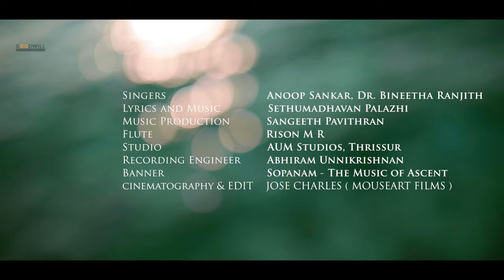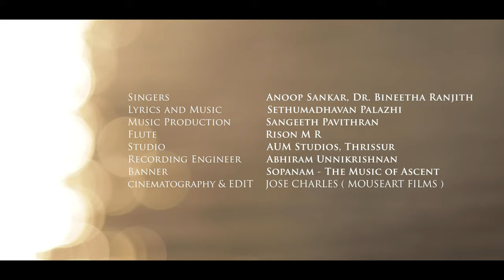Thenthuli Musical Album | Sethumadhavan Palazhi | Anoop Sankar | Dr. Bineetha Ranjith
"Thenthuli” – A Romantic melody reminiscing the everlasting charm of first love.

Lyrics and Music : Sethumadhavan Palazhi
Singers : Anoop Sankar, Dr. Bineetha Ranjith
Music Production : Sangeeth Pavithran
Flute : Rison M R
Studio : AUM Studios, Thrissur
Recording Engineer : Abhiram Unnikrishnan
Banner : Sopanam - The Music of Ascent
Cinematography and Edit - Jose Charles (Mouseart Films)

|| ANTI-PIRACY WARNING ||